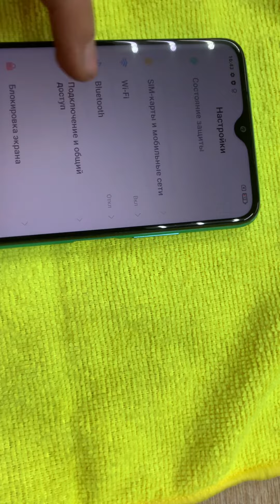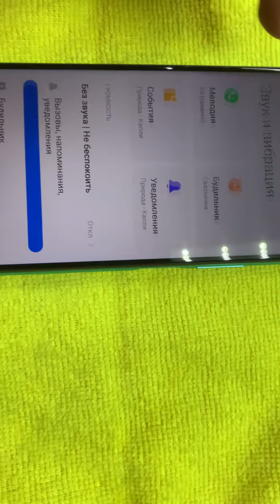17 января 2023 г.